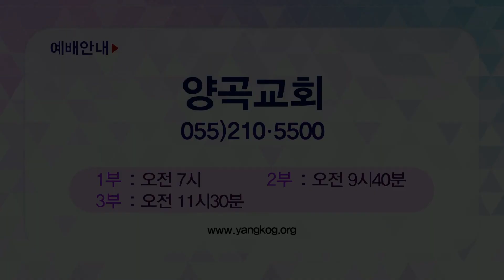지용수 목사 복음강단 APGKYG0443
지용수 목사
양곡교회
'복있는 사람이 되는 길'